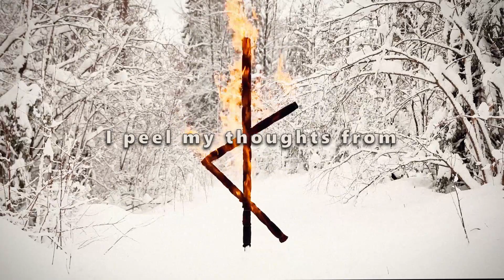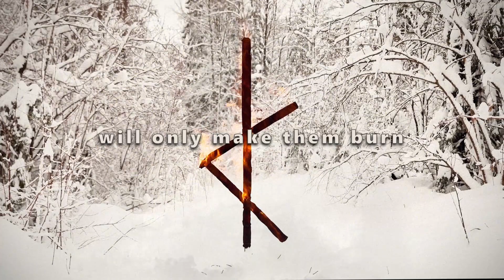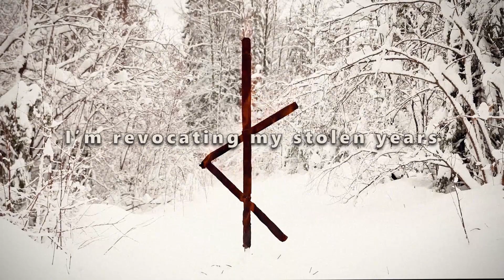Irrational Cause - In Vain (Lyric video)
Produced & Recorded by Robert Kukla / Obsidian Recording
Mixed and Mastered by Fredrik Nordström

Recorded at Studio Fredman, Gothenburg, Sweden

Music & Lyrics by Irrational Cause:

Oskar Solja - Vocals
Ted Svensson - Guitars
Joonas Hiltunen - Guitars
Miikka Korpela - Bass
Lassi Rinne - Drums

Video footage by Lassi Rinne
Video editing by Emppu H.

Lyrics: